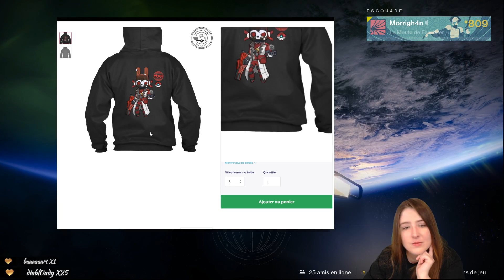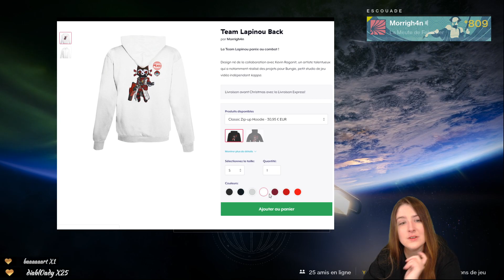Nouveau Setup & Nouvelle Boutique ! 🐰